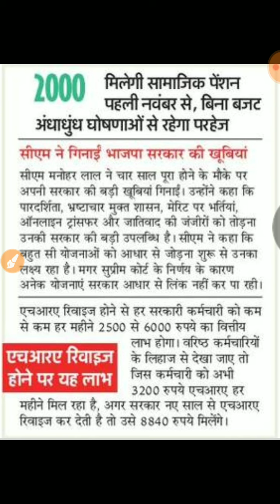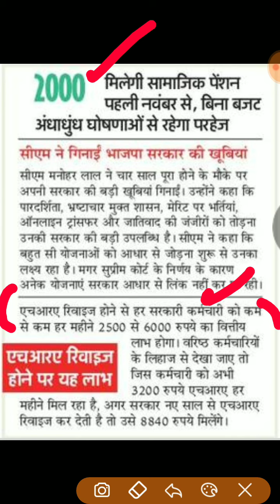कर्मचारियों के लिए खुशखबरी 2500 से 6000 रुपये का होगा वितीय लाभ